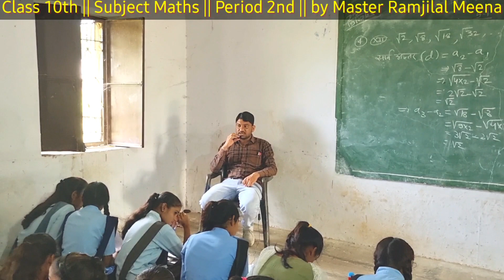आज की क्लास || टोटल मूड खराब || सर ने छात्रों और पेरेंट्स को दे डाली नसीहत || Students के बहाने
👉ABOUT THIS VIDEO~👇
Dear Parents 🙏
कृपया अपने स्कूल जाने वाले बच्चों का विशेष ध्यान रखें |
एक ही कक्षा में इतनी बड़ी छात्र-छात्राओं की संख्या होने के बाद भी एक टीचर द्वारा सभी का ख्याल रखना, सभी से पढ़ाई नहीं करने का कारण पूछना अपने आप में बहुत बड़ा चैलेंज होता है और ऐसे में भी आजकल के बच्चे इतनी आसानी से कोई भी बहाना बनाकर अपने आप को बचा लेते हैं और धीरे-धीरे ऐसा करके वह अपनी आदत बना लेते हैं अंततोगत्वा वह पढ़ाई में कमजोर हो जाते हैं और लास्ट में बहुत कम स्कोर के साथ अगली कक्षा में पहुंच पाते हैं या फेल हो जाते हैं |

अतः इसका निवारण यही रहेगा कि आप रेगुलर अपने छात्र छात्रा के सभी सब्जेक्ट टीचर से तथा वहां के प्रधानाचार्य जी से नियमित अंतराल में मुलाकात करके अपने बच्चे की घर की पढ़ाई की स्थिति से अवगत करवाते रहें 🙏

आपका यह छोटा सा प्रयास आपके  बेटे/बेटी के हित में तथा हमारे विद्यालय हित में एक चमत्कार की तरह साल भर के बाद जब उसका रिजल्ट आएगा तब दिखाई देगा |

आपसे इस छोटे से प्रयास के लिए मैं पुनः निवेदन करूंगा कि आप इसको आदत में लाए और चमत्कार देखने के लिए तैयार रहें

जय हिंद...जय भारत...जय शिक्षा
🤝Thank You So Much, friends🤝
      Keep Watching...👀,
      Keep Learning...🧠,
      Keep Loving...❤️